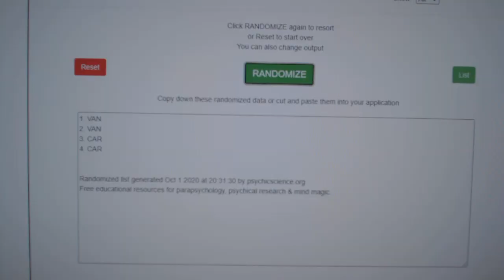Multi Randoms - C&C GB #12,546